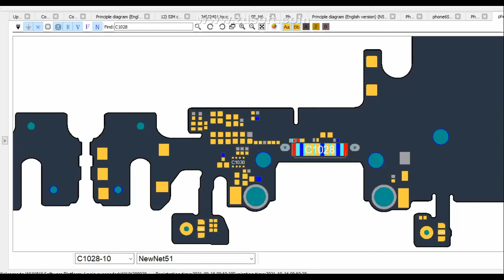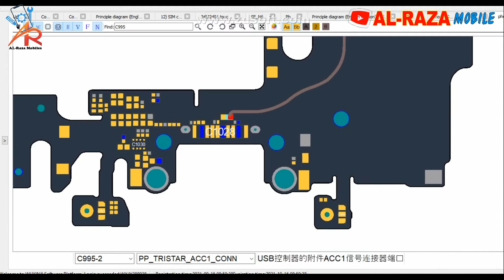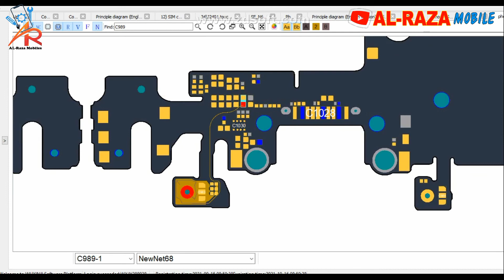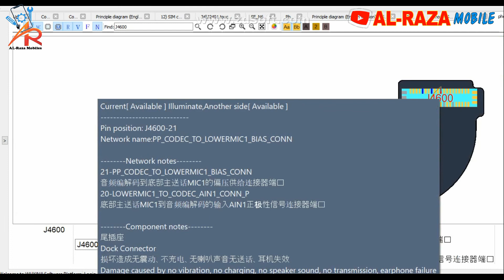iphone 6s changing strip diagram iphone. charging duck ways mic ways handfree sloution vibration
iphone 6s changing strip diagram iphone. charging duck ways mic ways handfree sloution vibration  ways load speaker ways
iphone usb port ways